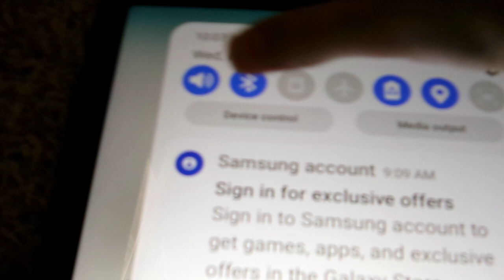Tutorial on turning off Bluetooth on a galaxy tab a8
This is a super quick tutorial. And, it's super easy as well!!